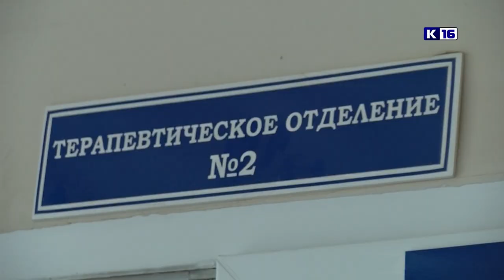Пневмония: симптомы и лечение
В этом году в Сарове и на территории Нижегородской области повысилась заболеваемость пневмонией. Чем опасна эта инфекция, насколько коварна и как её лечить?